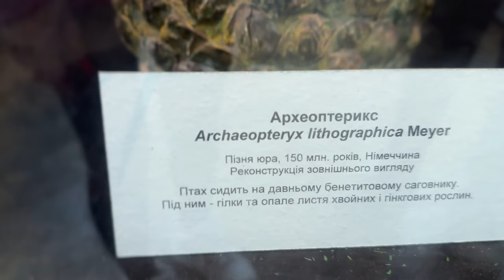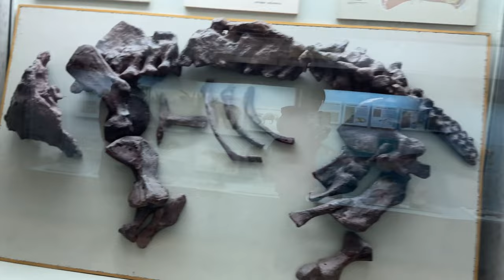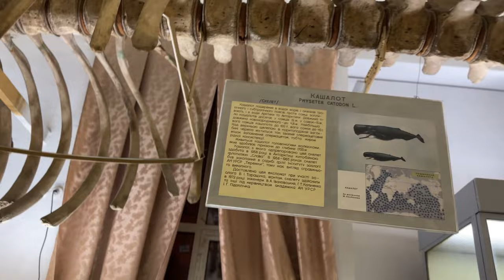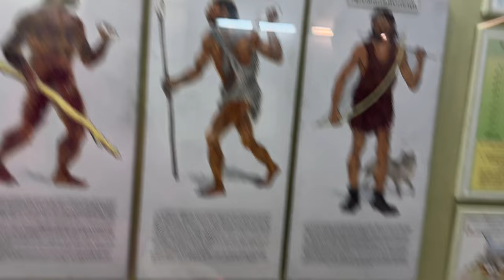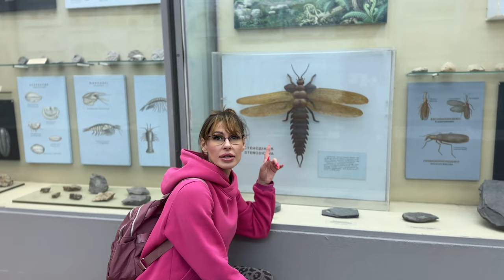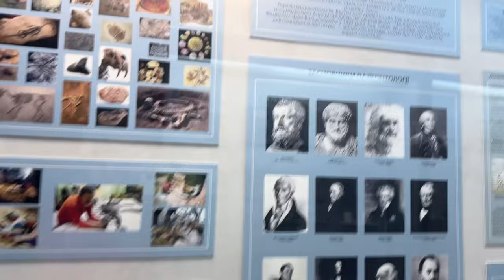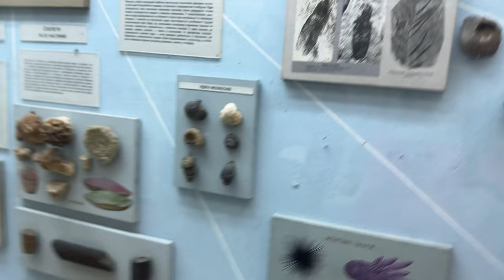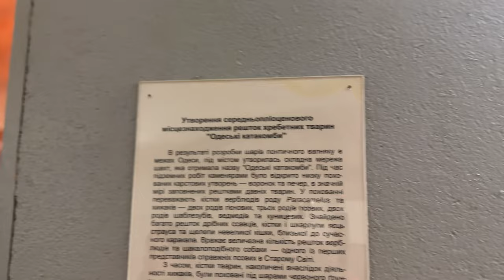ХОЧУ ВСЕ ЗНАТЬ!